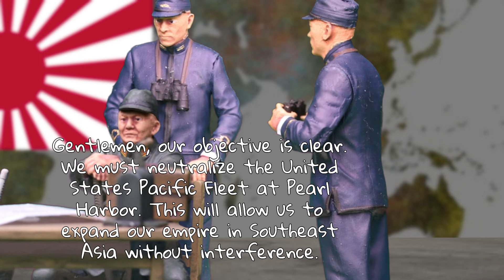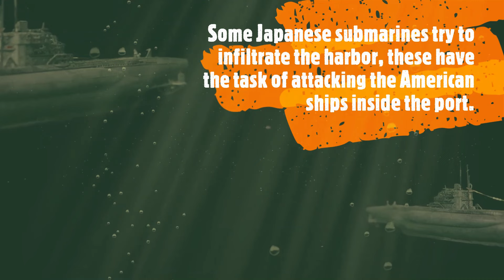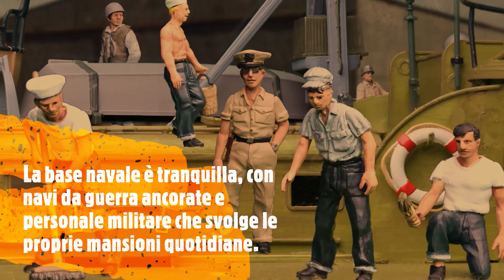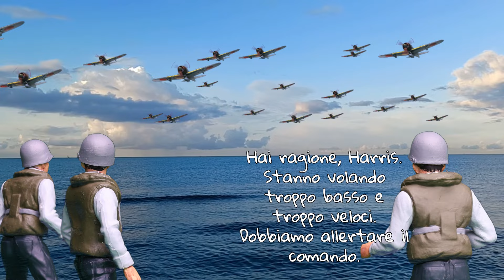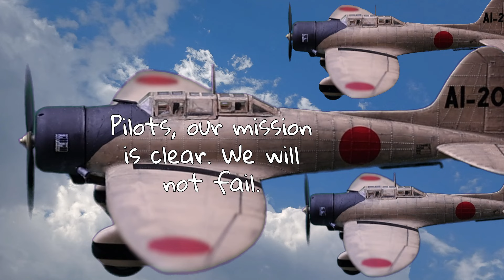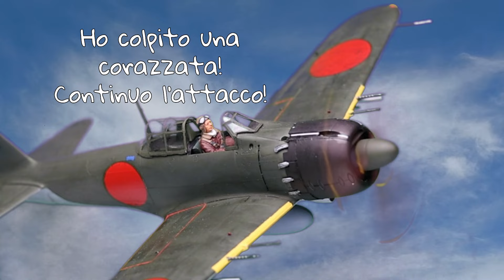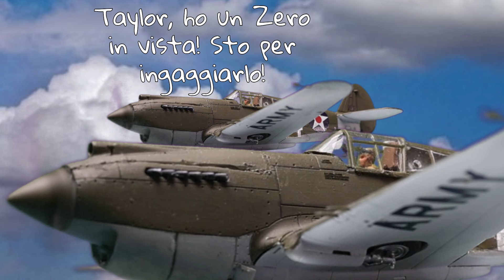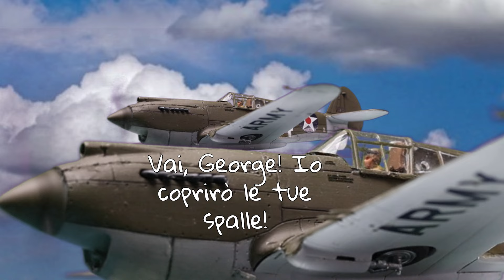WWII The Pearl Harbor attack - Toy soldiers - scale 1/72 ,1/35, 1/700, 1/48. Attacco a Pearl Harbor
Il video rappresenta l'attacco giapponese di Pearl Harbor, che causò l'entrata degli Stati Uniti nella seconda guerra mondiale

Italeri, Border model, water line series, Trumpeter, Tamiya, Airfix

The video depicts the Japanese attack on Pearl Harbor, which caused the United States to enter World War II